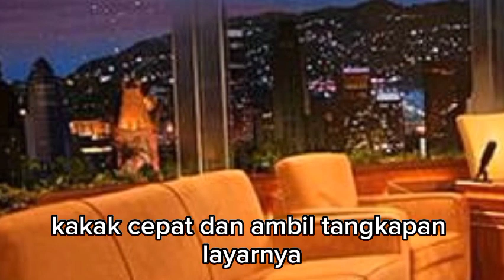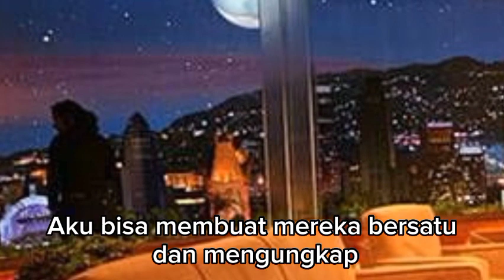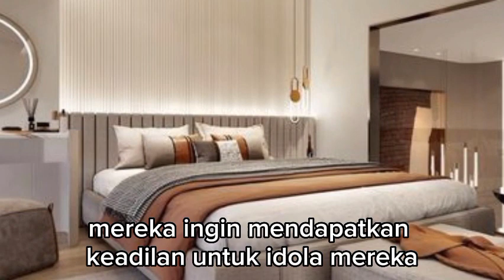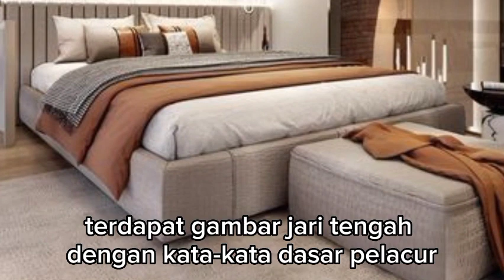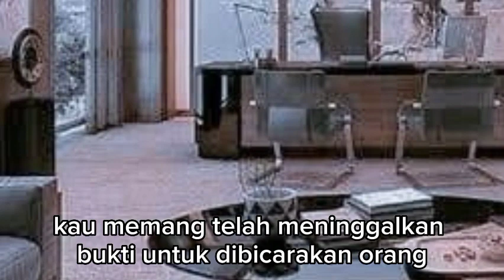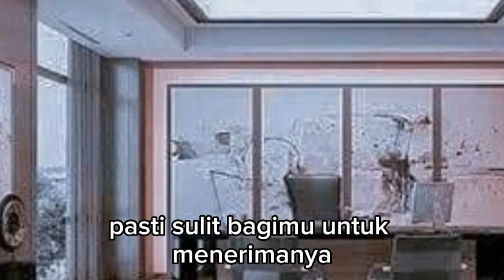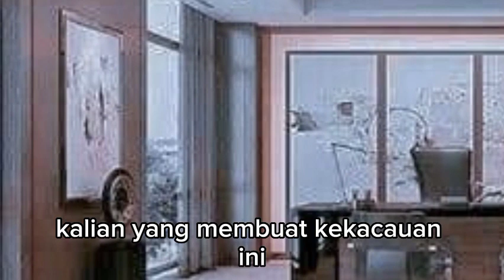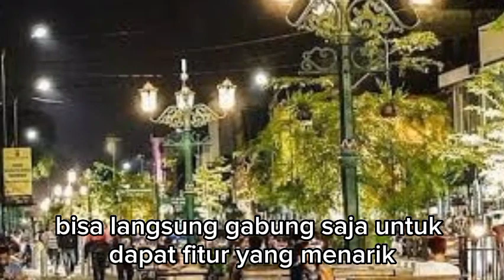ZALINA MEERA MENGGUNAKAN IDENTITAS CEO-NYA UNTUK MENGINTROGASI MANAJER !! dendam sang mantan eps 113